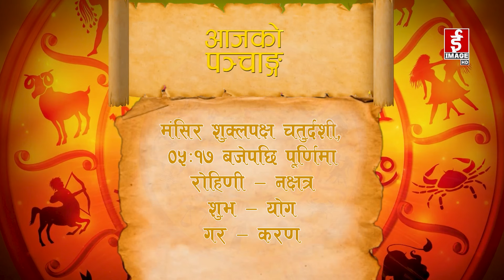शुभ बिहानी २०८०-०९-०९ गते सोमवार । Subhabihani । December 25, 2023